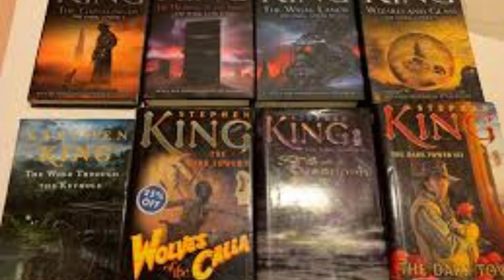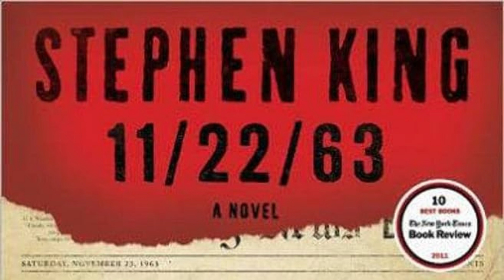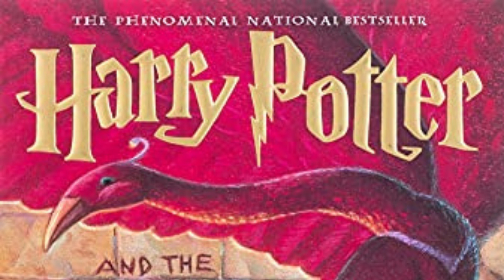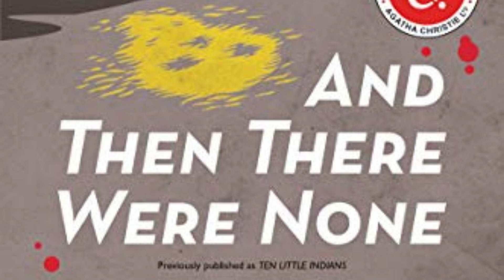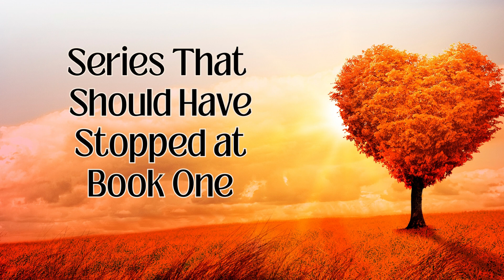Totally Should've Book Tag (Sequels, Spin-Offs, Movies, New Covers, etc. We Want!)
(Duo) Hello! We saw this booktag at @Danni.Dabbles and have stolen it. It was originally created by @emmmabooks and consider yourself tagged if you want to be tagged!!

0:00 - Book That Should Have Had a Sequel
5:35 - Book That Should Have Had a Spin-Off
8:02 - Author Who Should Write More
9:31 - Character Who Should Have Ended Up With Someone Else
11:04 - Book That Should Have Ended Differently
14:26 - Book That Should Have a Movie Franchise
15:30 - Book That Should Have a TV Show
16:53 - Book That Should Have Had Multiple POVs
19:13 - Book That Should Have a Cover Change
20:26 - Book That Should Have Kept the Original Cover
21:36 - Series That Should Have Stopped at Book One